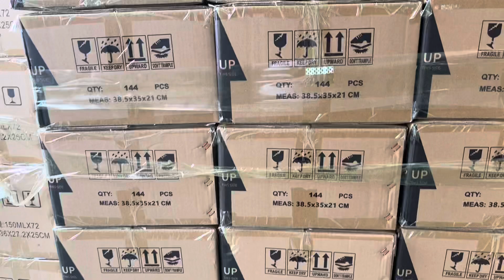Lace Glue and Wax Stick ready to ship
Lace Glue and Wax Stick Custom Logo